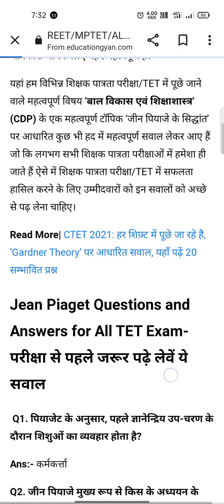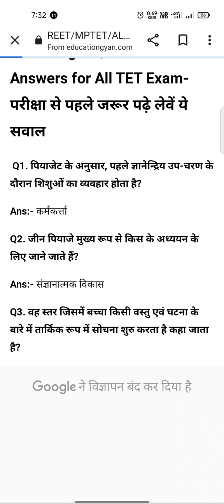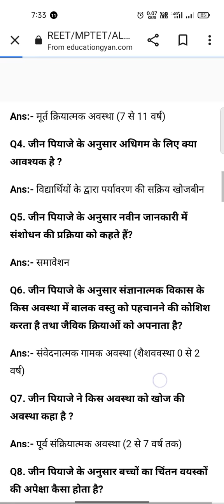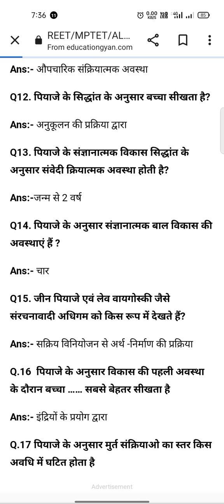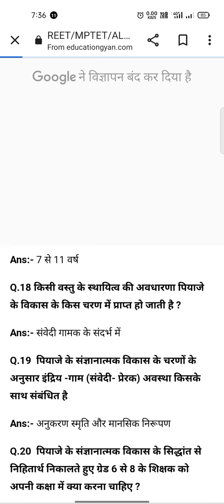जिन पियाजे के सिद्धांत पर आधारित प्रशन"Questions on the Jinpiyaje theory"RL study point"By Ravindra